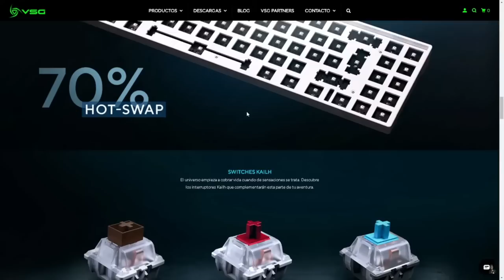EL TAP STRAFE SERA INCLUIDO EN CONSOLA, HABILIDADES DE MAGGIE DE APEX SEASON 12 CAMBIARAN EL JUEGO!!